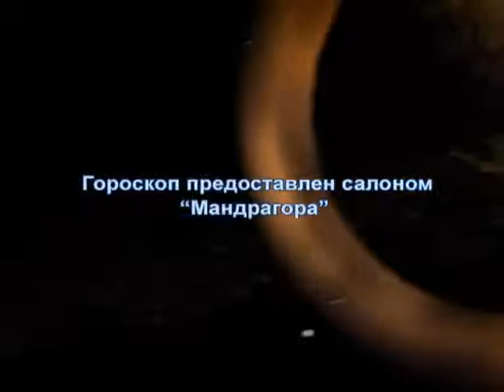Гороскоп на 20 октября